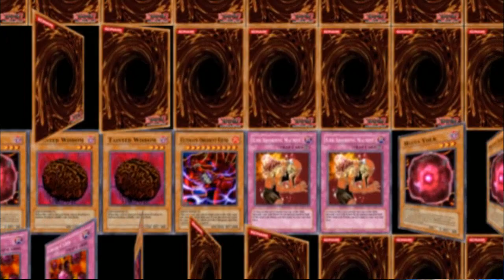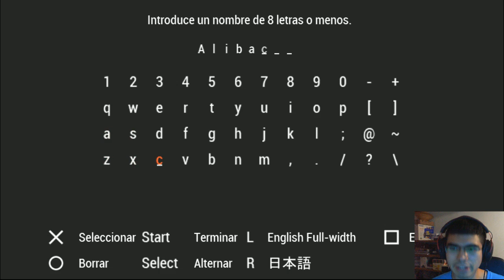Yugioh GX Tag Force | Cap 1 - Descargar Multi idioma y voces en japones! ~ Introduccion del juego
Muy buenas!:3
Espero les guste este nuevo cap de Yugioh Tag Force!
Luego de 84 años regresamos a la academia de duelos, donde viviremos un buen tiempo con los posibles mejores compañeros (me encantan todos los personajes de esta generacion :3) y buscaremos ser los mejores del lugar alv y para eso tenemos inicialmente 90 dias ¿lo lograremos? ¿quien sera nuestro compañero definitivo? no lo se~ pero lo que si se, es que me la pasare de puti madri :3 espero ustedes igual lo disfruten y me acompañen en esta aventura y veremos si el tag force 1 y evolution son lo mismo